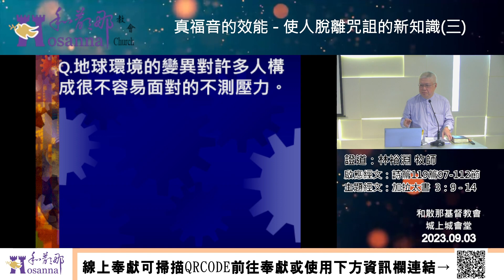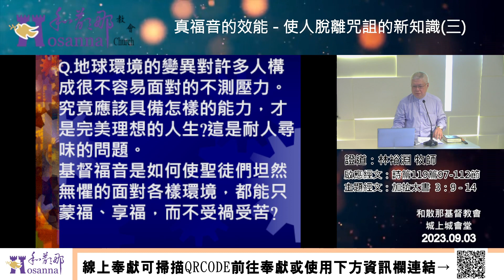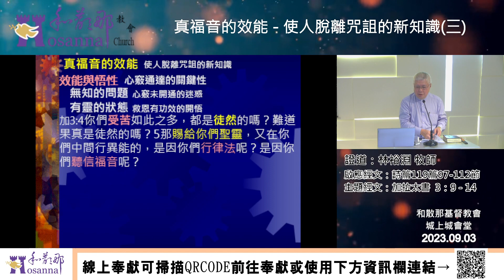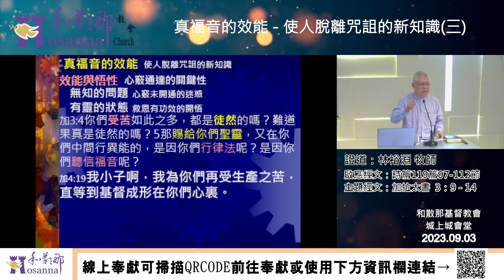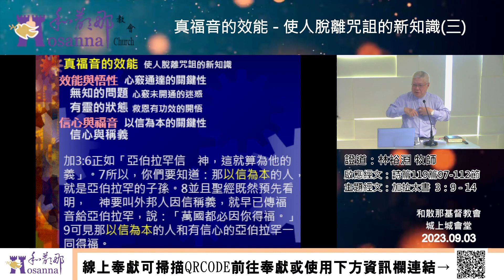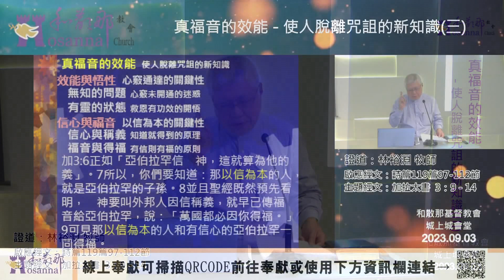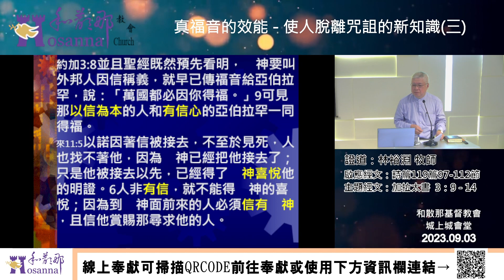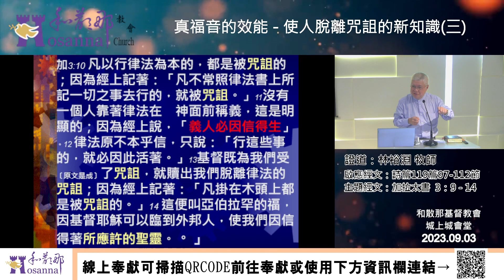2023.09.03真福音的效能-使人脫離咒詛的新知識(三)-林裕淵牧師-城上城(加拉太書-12)